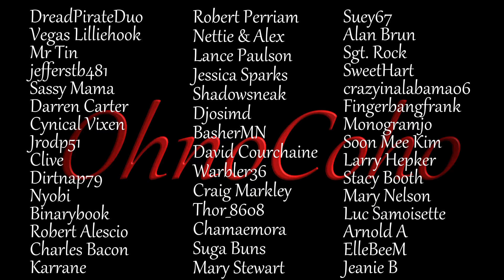Doors And A Hatch! | Subsistence Single Player Gameplay | EP 356 | Season 5